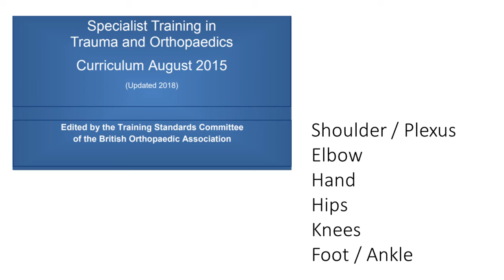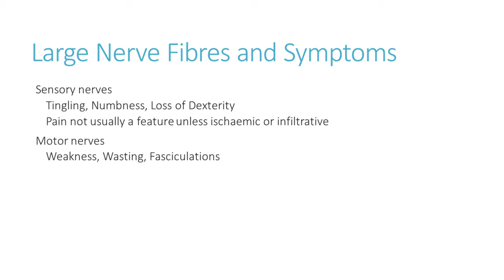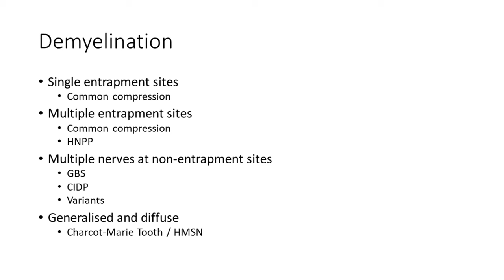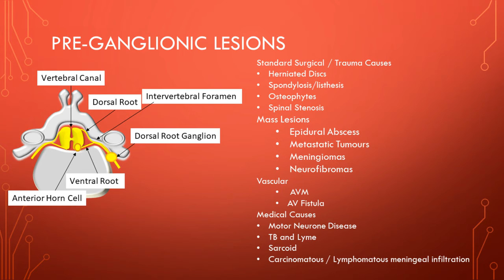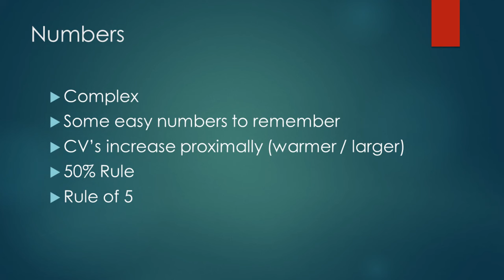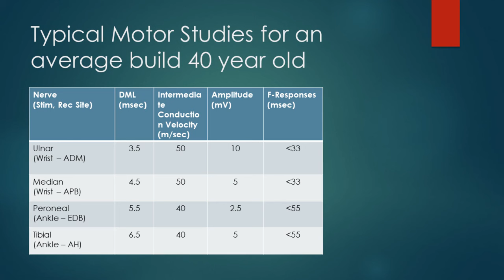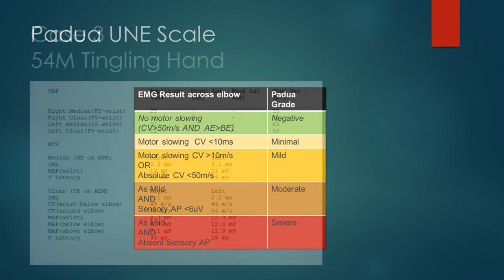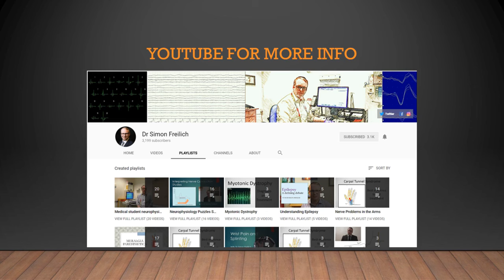OrthoReview - Revision of Neurophysiology for FRCS Trauma and Orthopaedics | NCS and EMG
This video explores key neurophysiological concepts relevant to orthopaedic surgery, including:

Nerve conduction studies and electromyography (NCS/EMG) for nerve injury evaluation
Understanding nerve compression syndromes in the upper & lower extremities
Neurologic considerations during surgery and post-operative monitoring